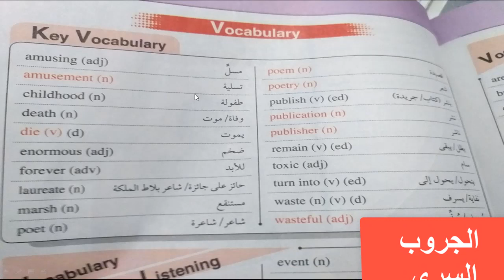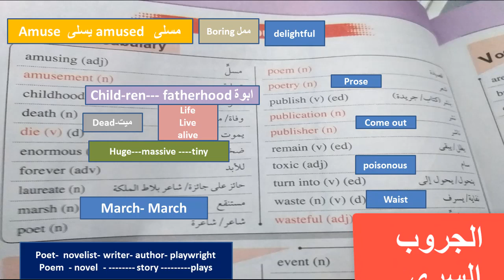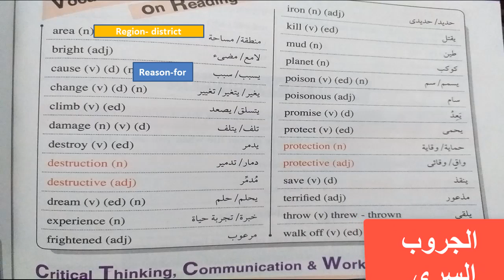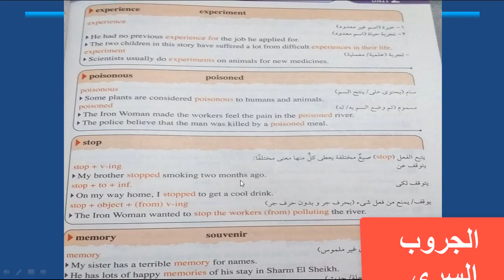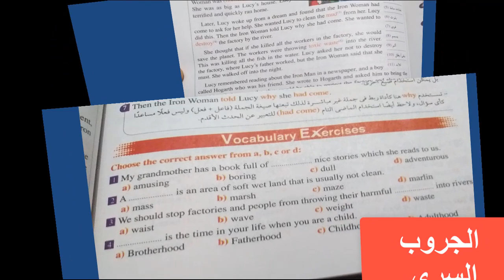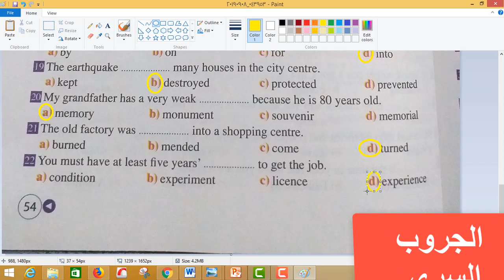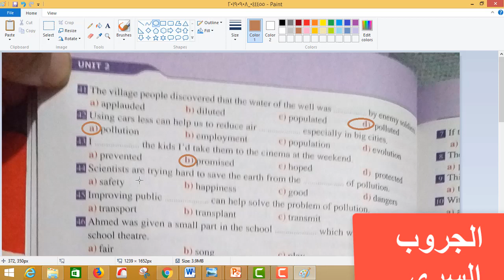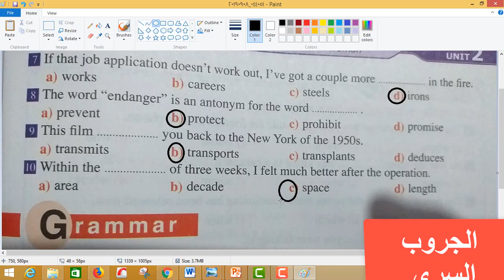الوحدة الثانية ثانية ثانوى 2020